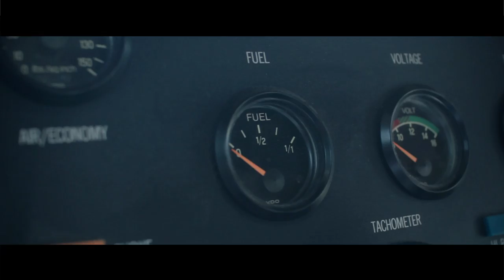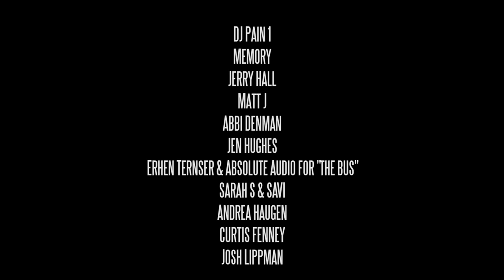Rip - Kissin In The Dark [Official Music Video & Short Film] (Sellout Album - Track #10)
DOWNLOAD THIS SONG NOW FOR FREE BY JOINING RIP'S MAILING LIST! GO HERE:

Official Music Video for Rip's single "Kissin In The Dark" off his sophomore album "Sellout" (Coming Soon).  Song produced by certified Gold producer DJ Pain 1

Special Thank you to everyone involved in making this video. Aaron, thank you for all your help and helping make this video happen.  Thank you, Katie, for being a part of the video and making it awesome.  Terrence & Brian thank you for all your patience and help.  Matt & Abbi thanks so much for all your help with the ranch & horses, couldn't have done it without you!  Kristi thanks for your assistance on set helping Katie.  DJ Pain 1 & Memory...thank you for helping me produce this track and helping my vision come true.   DJ Baddmixx thanks for the dope edits!  Jerry, thank you for the banjo and harmonica!  Ehren thank you for "The Bus"!   Jen, thank you for the on set pictures.  Sarah & Savi thanks for coming out to support Katie.  Andrea thanks for helping out so Aaron could help me focus on this project.  Appreciate you all GREATLY!  Couldn't have done it without you all!

LYRICS:

Artist:  Rip (feat Augie Zibell & Brian Urso)
Title:  kissin In The Dark
Album:  Sellout

[Verse 1]

Rip:

She got that country girl thing
man it's something kind of different and I
Like it how she do it,
Now I got her in my system and I
Don't think you will know what you're missin
unless you listen when I
tell you that you never lived your life
until you're kissin on a...
small town girl, with a little bit of attitude
love her with your best,
in return, you'll get some gratitude
I used to live the fast life, care to only stack chips
but she keep it simple, keep me grounded like a bad kid
she my American Honey, never care about the money
in the summer she my lover, in the winter snow bunny
she can't teach me how to dougie, just the boot scootin boogie
if I'm lookin kinda foolish, I'm a new tootin rookie
Listen, never asked to fall in love just happened like the movies
now I only wanna be with you, like my name was Hootie
We layin in the dark, staring at the stars so...
I told her save a horse n ride a city boy Ohhhh

[Chorus]

Augie Zibell & Brian Urso:

You and me goin kissin in The dark
Lyin on our backs and countin the stars
where the cool grass grows
Down by the river in the full moon light
We'll be fallin in love in the middle of the night
Just movin slow...
Stayin the whole night thru, feels so good

[Verse 2]

Rip:

I'm on a mission to be kissin as we fishin in the dark
and got it written in these bars how beautiful girl you are
now we wishin on the stars bout this journey we'll embark
and I hope this pretty girl will never break my achy heart
But I live in the present and cherish all the components
of loving her and never will I let the fear ever own it
see, this is my moment and no nothing else matters
and I don't care what they say they just talkin that chatter
so here I am in the dark, kissing her and enjoying
all the calm of the night with the wind lightly blowing
in between the place I came from and to where I am going
and what tomorrow may bring man nobody is knowing
you see she is my firefly, bringing peace to my night
a new lease to my life, make the future seem bright
and when I gotta take flight, she'll be down for the ride
right down to the nitty gritty, right by my side, that's why...

Rip (on last chorus):

Baby when I'm not kissin you, I'm already missing you